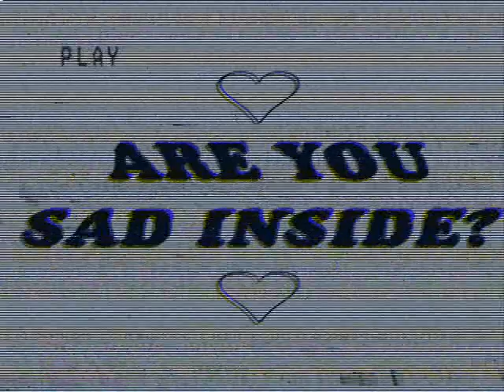Why do you cry everytime i fuck you - Crystal castles [Slow]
Lyrics

Use your limbs like a torch
To lead us through the darkest course
Raise it proudly like a flag
Transitional slaughter is never fed

We say howl, we say carnage
All you need is fucking garbage

There's no strength for you to rise
Because there's no blood between your thighs
All you ever learn, all you ever know
All you ever think comes through the cesspool

Can't get nowhere with a harness